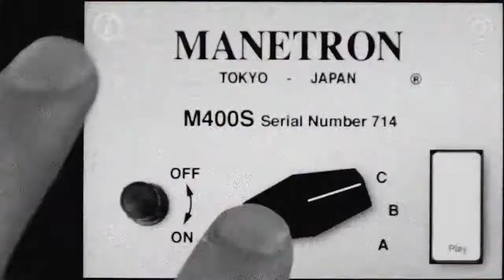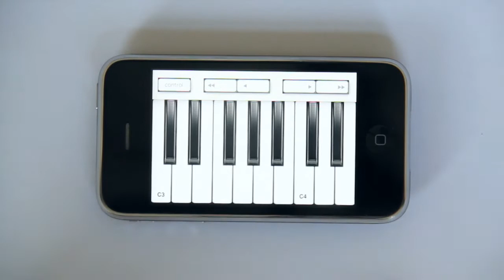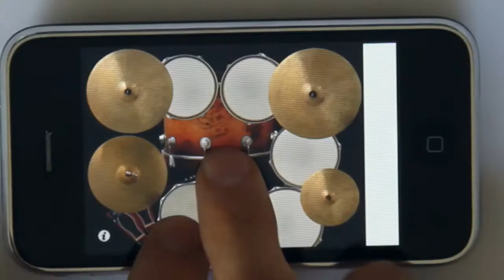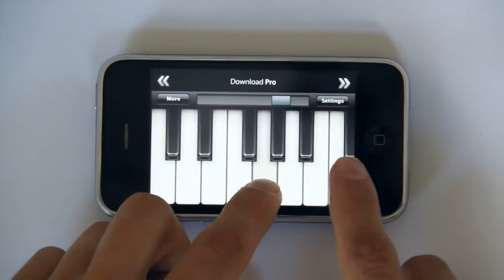Shine A little Light - Jeremy Fisher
Official Video for Jeremy Fisher - Shine A Little Light